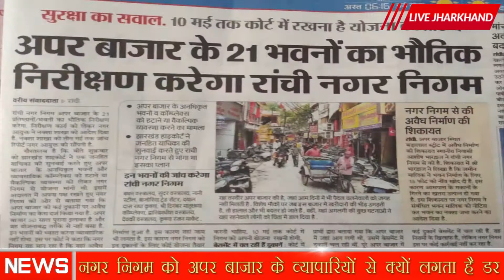Nagar Nigam को Upper Bazar के व्यापारियों से क्यों लगता है डर |Live Jharkhand Breaking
राजधानी की तंग गलियों पर लाइव झारखंड ब्रेकिंग की श्रृंखला लगातार जारी है. अब इस कड़ी में यह बताया जा रहा है कि कैसे रांची की अपर बाजार की गलियों को खतरनाक घोषित करने में नगर निगम के अधिकारी आना-कानी कर रहे हैं. नगर निगम की तरफ से 19 बहुमंजिली बाजारों को बगैर पार्किंग वाला इमारत घोषित किया गया है. अब नगर निगम हाईकोर्ट के आदेश के इंतजार में है, ताकि इमारतों को सील किया जा सके. लाइव झारखंड ब्रेकिंग ने दिल्ली के फिल्मीस्तान की घटना के बाद अपर बाजार की खतरनाक गलियों पर रिपोर्ट की थी. सरकार द्वारा अपर बाजार को व्यावसायिक क्षेत्र घोषित किये जाने के बाद से यहां पर तेजी से मार्केटिंग कांपलेक्सों का निर्माण होने लगा है. रणधीर प्रसाद स्ट्रीट, दीनबंधू लेन, लोहा पट्टी समेत अन्य गलियों में पुरानी इमारतों को ढाह कर बड़े कांपलेक्स बनाये जा रहे हैं. अधिकतर कांपलेक्स में न तो पार्किंग की व्यवस्था है औऱ न ही फायर फाइटिंग के लिए विशेष सुविधा.

खानापूर्ति के लिए बीणा वस्त्रालय, विजय कलेक्शंस, मोदी संस मॉल, त्रिभुवन ज्वेलर्स, रंगीला मार्ट, रामा ड्रेसेज, नानी स्टील, साईं मार्केट, मित्रा मार्केट, अनुराग मार्केट, सीता राम मार्केट, बालाजी टावर समेत कई अर्द्ध निर्मित मार्केटों की पहचान की गयी है. यहां पर पार्किंग है ही नहीं, पार्किंग की जगह बिल्डरों ने दुकानें बना दी हैं. खास बात यह है संजय जैन नामक बिल्डर ने अधिकतर इमारतें बनायी हैं, जिसमें नक्शे के विपरीत निर्माण कार्य कर दिया गया है. इन मार्केटिंग कांपलेक्स को बनानेवाले अथवा प्रमोटर फेडरेशन ऑफ झारखंड चेंबर ऑफ कामर्स एंड इंडस्ट्रीज से जुड़े बड़े पदधारी हैं. अपर बाजार पर हमारी तरफ से लगातार रिपोर्ट प्रस्तुत की जाती रहेगी.

 In addition to the major news of Jharkhand, our news channel will present three news bulletins throughout the day based on the news of the country and abroad. This includes three bulletins of 15 minutes each at 11 am, 3 pm and 6 pm. Apart from this, talks, entertainment and other conversations of prominent people will be included.
jharkhand news channel
jharkhand news 2019
jharkhand news election
news channel
live jharkhand news
live jharkhand news video
live jharkhand hindi news
live jharkhand
sports news live
sports news channel
current news jharkhand
jharkhand news current affairs
current news of jharkhand election
current news jharkhand ka
jharkhand current news in hindi
news aaj ka
jharkhand vidhansabha chunao
ranchi news